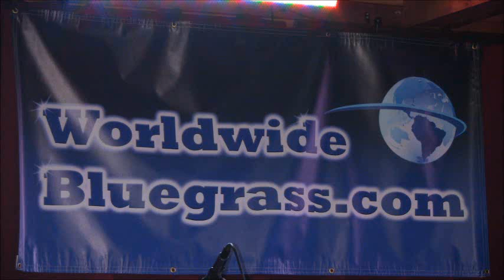Howards Creek - Ready For The Times To Get Better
fundraiser at Willie's Locally Known in Lexington, Ky 10-27-12 Live Kentucky Area Bluegrass Music Videos and events calendar